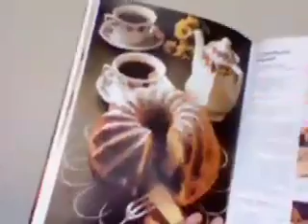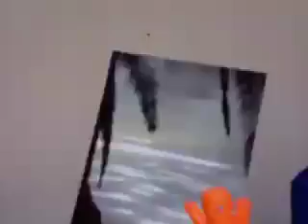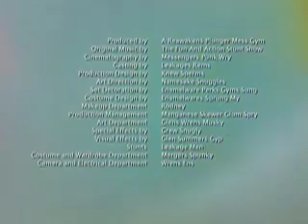Riding the Wave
videoclip for The Fun And Action Stunt Show